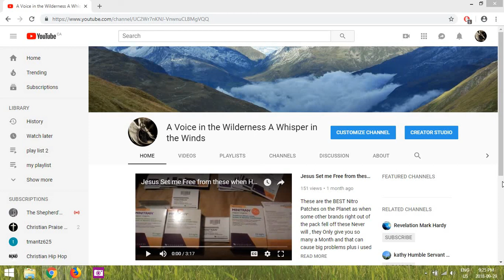Where Jesus has Taken me so far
Things have been Very interesting Especially since Jesus Healed me March 12th , he had me do a few things that i did not understand so that i would see what happened as a result of what i did .

I expected one result but saw was not as i had thought at all so he was teaching me to Discern things now , he changed me Big time with more changes happening still and more understanding as he works this clay Daily

God Does Not live in a heart of Wickedness Nor would Jesus touch one , so Since Jesus Himself said i had a Clean Heart i will Believe Jesus and not those telling false witness against me of late .

Jesus Changed the way i think and feel See and more and i can't even imagine ever going back now , follow the Journey that Jesus has me on if you wish and see what happens Next

Even i know Only part's of it that God Shared with me even through others as well , gave some visions of my future as conformation since the people did not know each other , so i knew the message was True and of God

What i know is Amazing that is soon to come But the what i don't will be even Better , stay with me or not the Choice is yours But i Really was Healed by God and he does not bother wasting his time for no Reason and the Best is yet to come